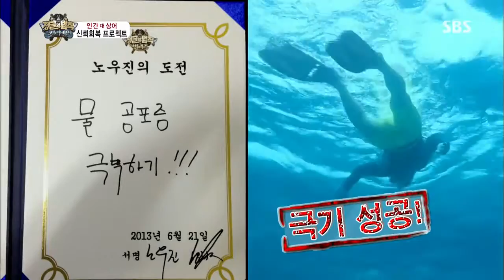정글의법칙 2013-08-30 #33(10)